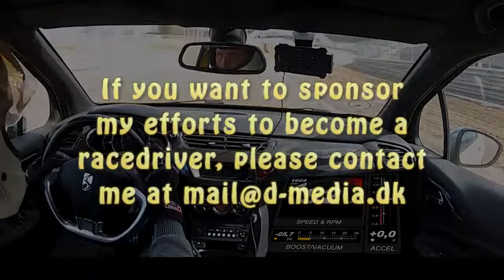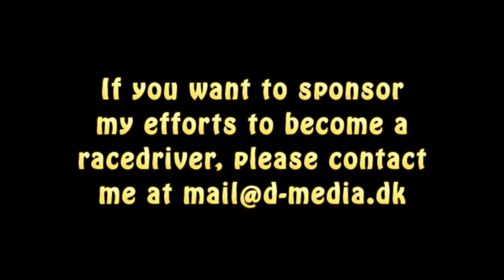Trackday Ring Knutstorp 2013-04-06 part4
My season2 premiere, first ever run at Ring Knutstorp, and first time ever on semi-slicks.